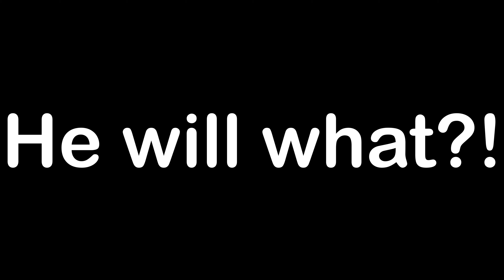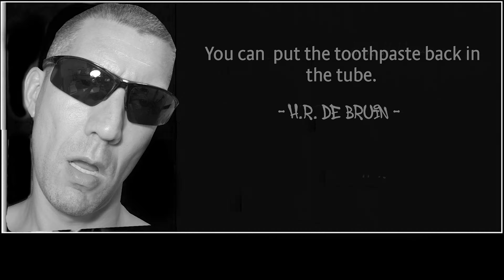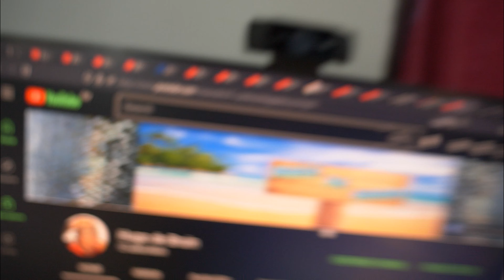My Crazy Student Buys Me These $2,000,000 GOLD Nikes If I Hit 1M Subscribers!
My student will buy me these $2,000,000 Gold Nikes.